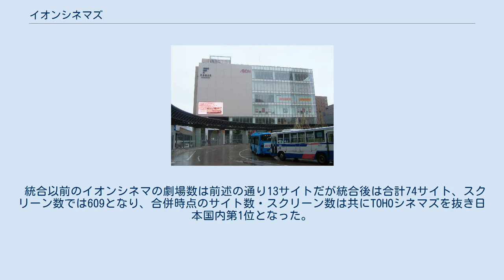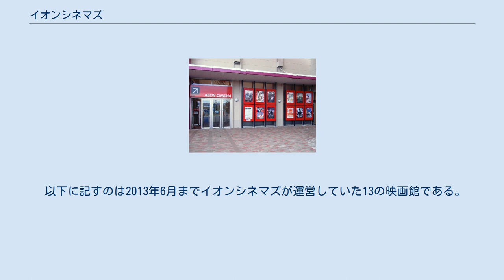イオンシネマズ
イオングループ 」 イオンシネマズ イオンシネマズ株式会社はイオングループのかつて存在した映画興行会社。
2013年7月1日にワーナー・マイカル・シネマズを運営していた株式会社ワーナー・マイカルと合併し法人としては消滅した。
合併後の社名はイオンエンターテイメント株式会社。
シネマコンプレックスの名称としてはイオンシネマズが運営していたイオンシネマが継続して使われている。
 イオンシネマズ株式会社は、1999年4月1日にジャスコ株式会社（現イオン株式会社）100%出資の子会社として資本2億円で設立された。
シネマコンプレックス「イオンシネマ」の第1の施設として、同年6月29日に京都府久世郡久御山町のジャスコ久御山店（現・イオンモール久御山）に「イオンシネマ久御山」を開業した。
この開業時にはソニー株式会社も音響や劇場作りに参加し、音響のソニー・ダイナミック・デジタル・サウンド（SDDS）なども優先して導入された。
加えて、設立時のロゴはソニーのデザイン室が考案したもので、イオンシネマの英字のCに十字の重なった文字のものであったが、後のホームページ上のものとは若干異なる。
 後述の統合以前の段階で全国に13サイト（=劇場数）を展開していたが、イオングループの店舗（イオンモール等）に併設されることが多かった。
また、統合以前のイオンシネマのコンセッションでは全館でペプシコーラを販売していた。
 2013年2月28日にタイム・ワーナーグループが資本を撤退し、ワーナー・マイカル（ワーナー・マイカル・シネマズを運営）がイオンの完全子会社となったが、同年7月1日にワーナー・マイカルを存続会社とし、イオンシネマズを吸収合併、社名は「イオンエンターテイメント」に変更された。
また当初は3年以内に、その後は同年内にワーナー・マイカル所有の劇場名をイオンシネマに変更するとしていたが、当初予定より早く会社の統合と同日付けでの統一となった。
なお、看板などは同年内に全劇場にて変更を完了した。
 統合以前のイオンシネマの劇場数は前述の通り13サイトだが統合後は合計74サイト、スクリーン数では609となり、合併時点のサイト数・スクリーン数は共にTOHOシネマズを抜き日本国内第1位となった。
 この他、統合前の6月28日〜30日（3日間）にはイオンシネマ13サイトでも「イオンシネマズからのありがとうの3日間」として、統合後の7月1日〜7日（7日間）には計74サイトで「新生イオンシネマ誕生祭」として様々なイベントを開催された。
 なお、統合後のロゴに関しては旧イオンシネマの物と同じ物を用いているが色が赤からローズレッドとなった他、「AEON CINEMA」の書体は旧ロゴの方がやや丸みを帯びている。
 以下に記すのは2013年6月までイオンシネマズが運営していた13の映画館である。
ワーナー・マイカル・シネマズと統合後の現在のイオンシネマについては、「イオンエンターテイメント#劇場」を参照。